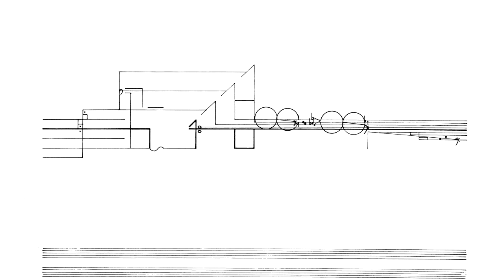Cornelius Cardew: Treatise. Page 69